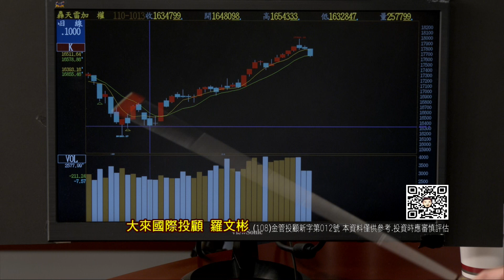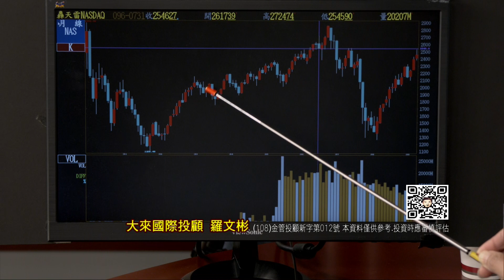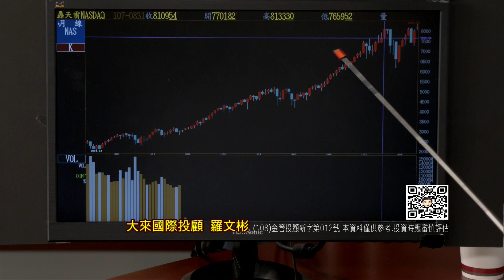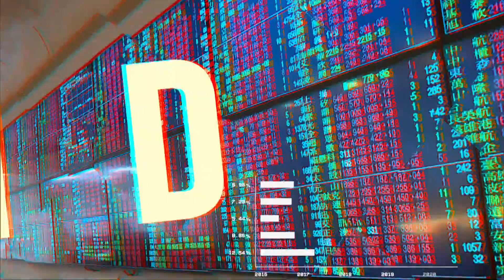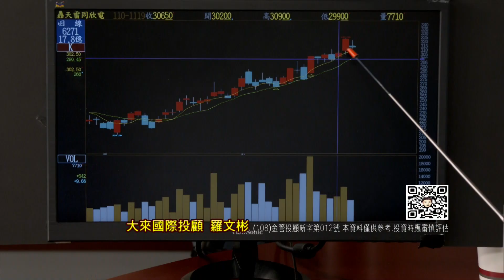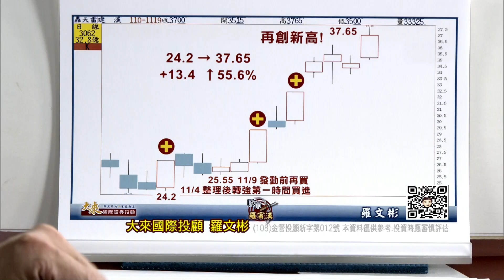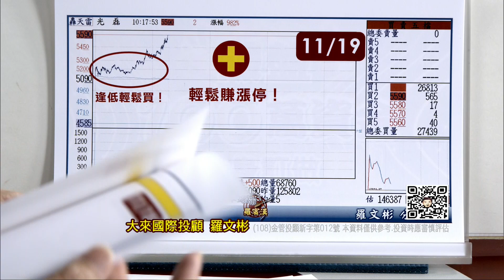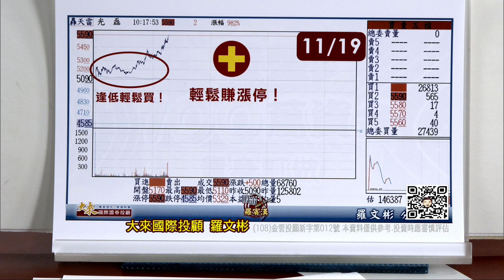20211123股市羅賓漢